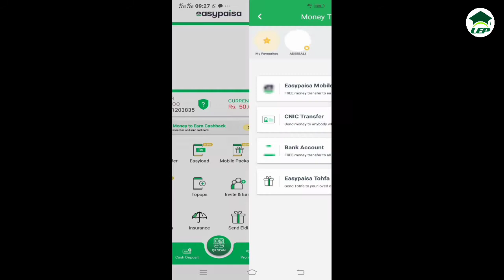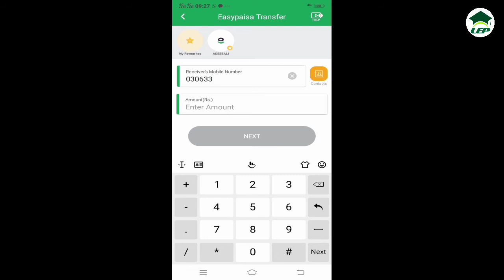Easypaisa Balance Transfer||Share Balance From Easypaisa Account||Step by Step||Unique Tech 55